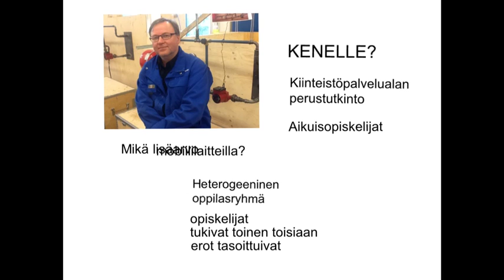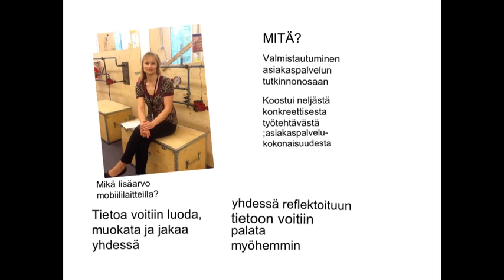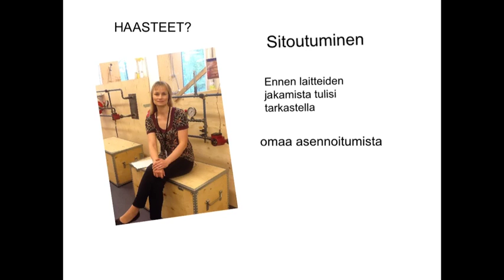Mobiilioppimista kiinteistöpalveluissa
Opettajien video heidän kokemuksistaan mobiilioppimisen polulla.